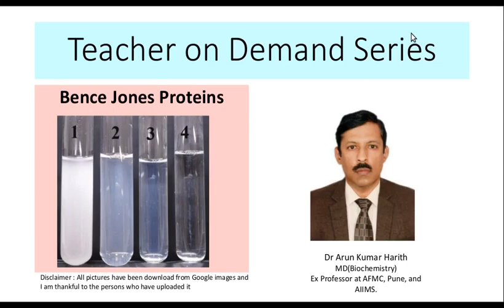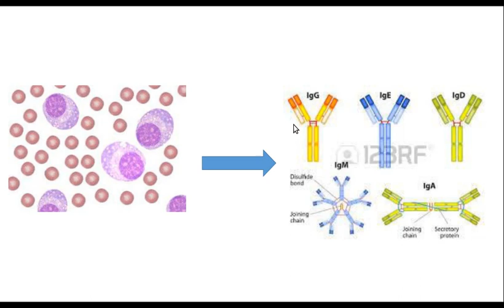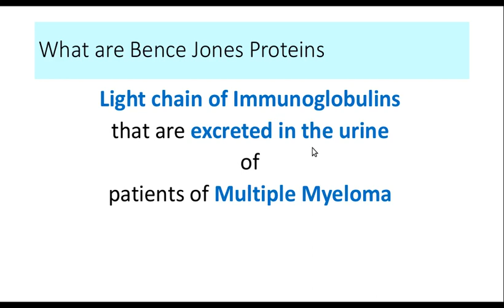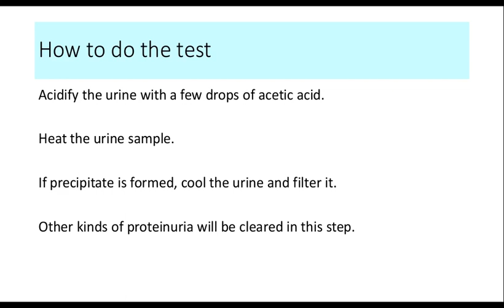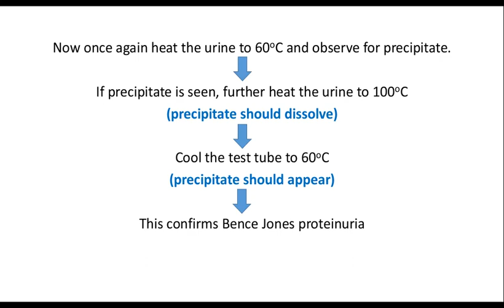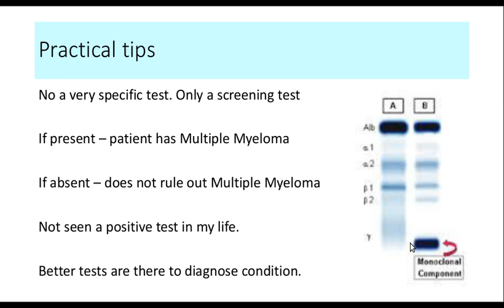Bence Jones Proteinuria - Hindi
This lecture describes what is bence jones proteins. how are they formmed. how are they detected. what does a positive result mean. are there any better test for diagnosis of multiple myeloma